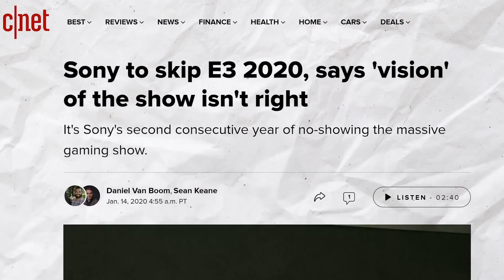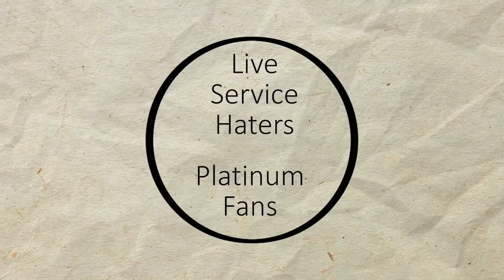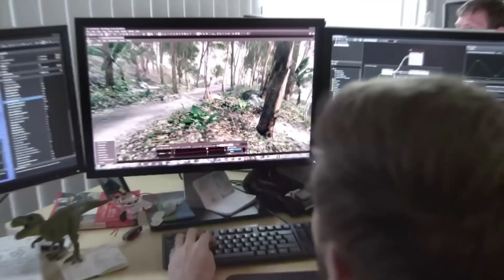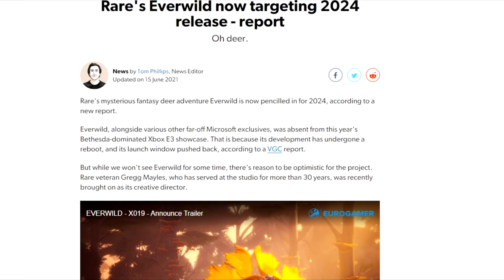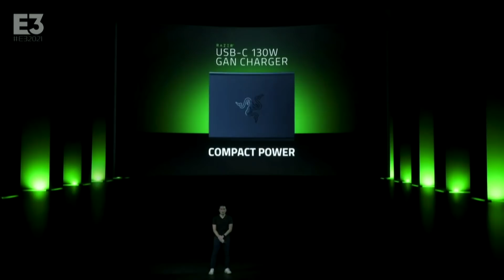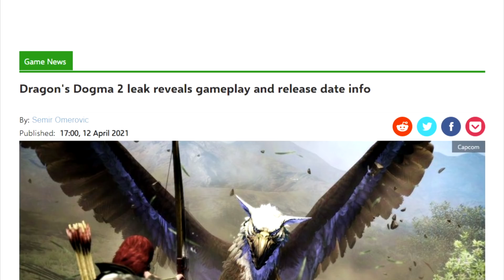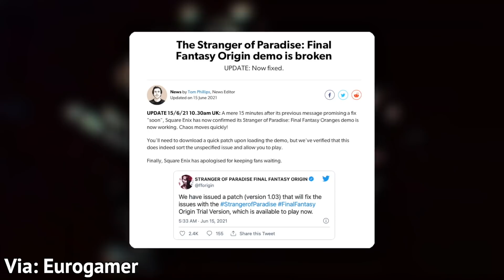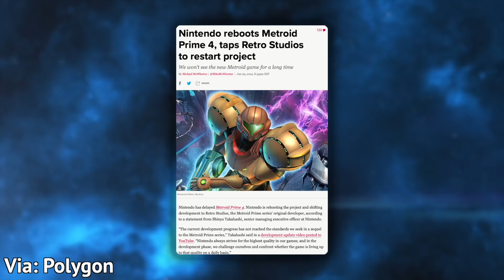10 Most DISAPPOINTING Things at E3 2021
E3 2021 had plenty of good news, but there were also a handful of disappointments and upsets. Here are some downers and things the event lacked.